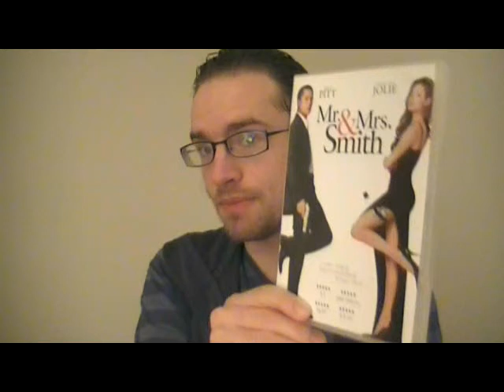Mr. & Mrs. Smith movie review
I recorded this last night after watching it, and uploaded it today. I hope you enjoy it, and that I can help spark debate about the film.